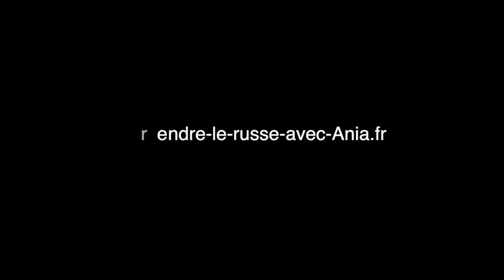Apprendre l'Alphabet Russe en une soirée - LIVE avec Ania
💫  Vous n'avez pas eu le temps de participer ? Inscrivez-vous pour recevoir les 5 cours de l'alphabet par mail :

C'est mon cadeau de Noël, profitez-en bien ! 💓

A tout de suite sur mon blog ! :-)

Pour aller plus loin, voici mon offre de formation pour parler russe dès le premier cours :

Retrouvez toutes les leçons de russe gratuites pour le niveau débutant